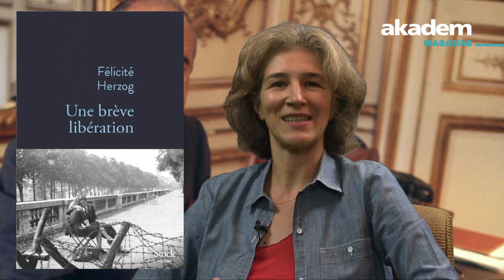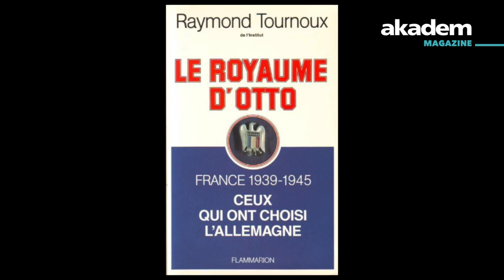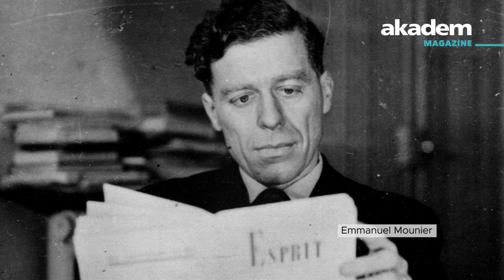L'héritage juif et vichyste de ma famille, avec Félicité Herzog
Une aristocrate proche du tout-Paris collaborationniste rencontre un résistant juif marxiste...
Dans Une brève libération (Editions Stock), Félicité Herzog raconte l'histoire d'amour entre sa mère Marie-Pierre de Cossé Brissac et Simon Nora.
Entretien avec Ariane Singer.

Retrouvez d'autres magazines littéraires sur le site akadem.org

00:00 Le Paris vichyste chez ma mère
07:47 Un résistant juif à l'école de Vichy
13:50 Une famille noble "enjuivée"